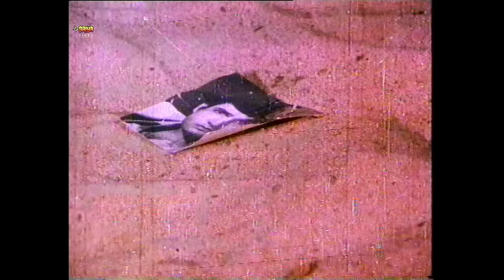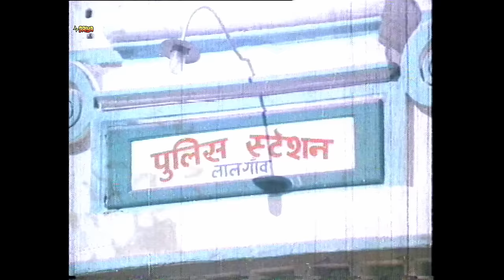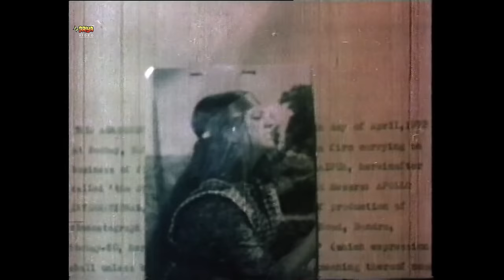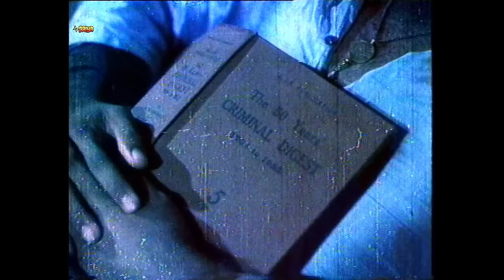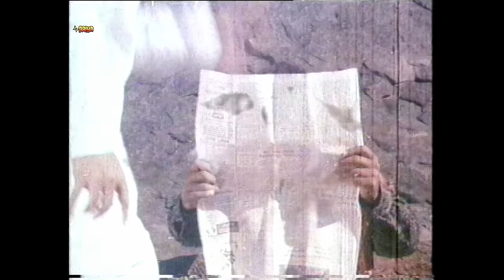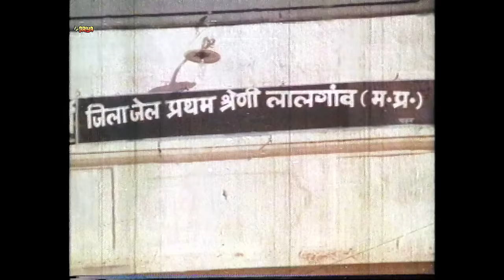Bindiya Aur Bandook | Full Hindi Movie | Laxmi Chhaya, Helen, Kiran, Raza Murad, Joginder Shelly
Bindiya Aur Bandook Full Hindi Movie In (1972)
Star Cast : Laxmi Chhaya, V. Gopal, Rajan Haksar, Helen, Kiran Kumar, Keshto Mukherjee, Raza Murad, Asha Sachdev, Joginder Shelly, Tun Tun and others.
Produced - Joginder Shelly.
Edited - P.S.Wagle.